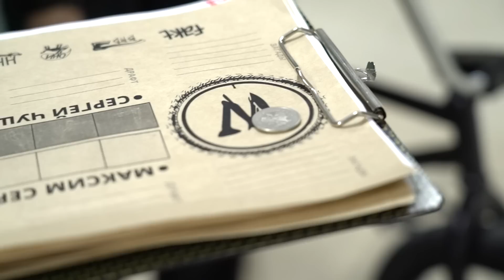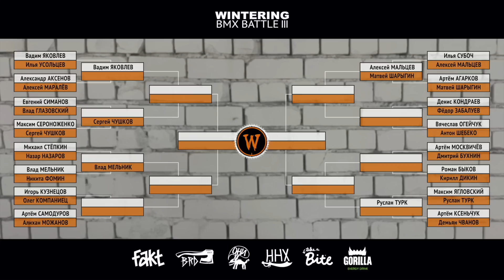WINTERING BMX BATTLE III - Максим Сероноженко VS Сергей Чушков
Шестой баттл нашего турнира будет проходить между тиммейтами, причем не теми которые катаются за один бренд или магазин, а между настоящими хоуми, их команда это настоящая душа уральского BMX и имя ей - МАСТЬ!

Первый участник самый молодой из Масти, ему всего 18 лет, но он уже делает много серьезных трюков, а некоторые его связки вызывают настоящее уважение. Он попал к нам в турнир через passtowintering3, в котором показал весь свой арсенал и не оставил у нас никаких сомнений.

Его оппонент так же попал к нам в турнир через passtowintering3, но со второго раза. В прошлом году он уже присылал нам своё видео, но тогда у нас не хватило слота для него. Он не отчаялся и в этом сезоне прислал такой видос, что прошел отбор на первом месте. Он является очень опытным представителем Масти, ему 25 лет и за свою карьеру BMX райдера он в совершенстве изучил несколько секретных техник, например Railride, но мы не будем спойлерить, сейчас вы сами всё увидите. Итак встречайте шестая битва 1/16 Wintering BMX Battle III - Максим Сероноженко против Сергея Чушкова!

Партнёры турнира:
BRD - дизайн, проектирование и строительство скейтпарков.

BORODA BMX PARK - крытый BMX парк на юге Москвы.

ОНИ - бренд одежды от одних из первых BMX райдеров.

HHX - старейший отечественный BMX бренд одежды.

BITE - протеиновые батончики, полезный перекус.

GORILLA ENERGY - главный энергетический напиток турнира.

0,7 Кагорта (Минор Production)
Minus Prima - Mix
Planet Ragtime - Low Budget
4К - Если че (instrumental)
Fermented Juice - Palette
Триагрутрика - Тигра Стиль (instrumental)
NNBEATS - ChAPtER 3. FROZENN
GDBK BEATS - Bloomed
RIZOR - FeedBack [Side A]
CTBZ - Syle
Planaet Ragtime - Shredder Machine
Enzzy Beatz - all cats are beautiful
Enzzy Beatz - G 05 FLICKERS
dzidambo - take64
MaxiSkratch - Real Yo
LMNTS - FAKT OUTRO

Все новости о турнире в нашей встрече VK:
- вступайте, чтобы быть в курсе всех новостей!